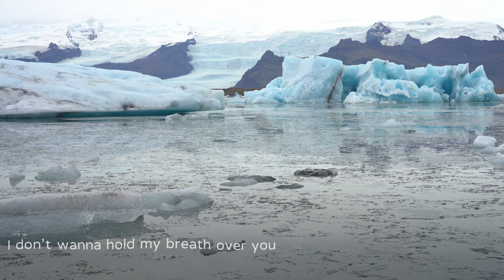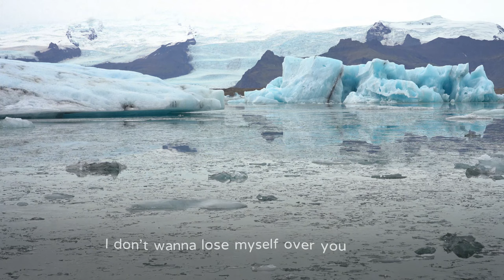SUSIE SUH - Over You (Cinematic Version) Official Lyric Video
Susie Suh - Over You

I hold a rose as I lean on the windowsill
And gaze at the world below
You were lost at sea and I tried to help you
But you couldn’t hear me anymore

I don’t wanna hold my breath over you
I don’t wanna lose more sleep over you
I don’t wanna feel this way over you
I don’t wanna beat myself up, beat myself up
Over you

Well you’ve got the weight of it all on your shoulders and I know it
But I can’t hold it for you anymore
It’s the silence in the room how it echoes the truth
And helps remind me what I’m here for

I don’t wanna lose myself over you
I don’t wanna bleed to death over you
I don’t wanna beat myself up, beat myself up, beat myself up, beat myself up